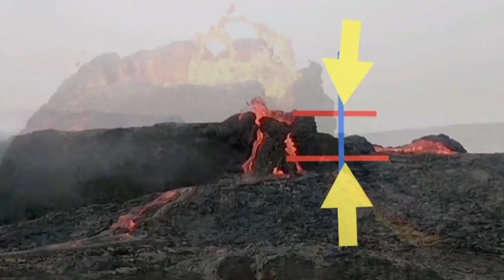Why Narlet Ceased Eruption? / Iceland Fagradalsfjall Geldingadalir Volcano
The beautiful map and panoramic view of the initial stage of Fagradalsfjall Volcano fissure eruption are from this amazing source: